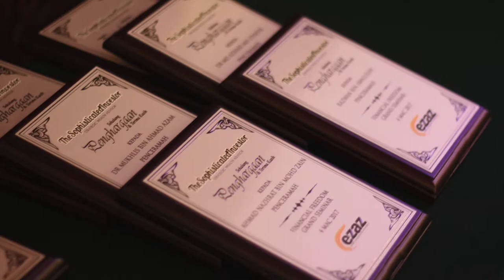FINANCIAL FREEDOM MONTAJ PENUTUP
Montaj penutup bagi seminar Financial Freedom Grand Seminar di dewan Intekma Shah Alam

Edit: iMovie
Direktor: Afeeq Fadhlan
Gambar dan Video: Nazmi Azizan, Afeeq Fadhlan, Akmal Farhan